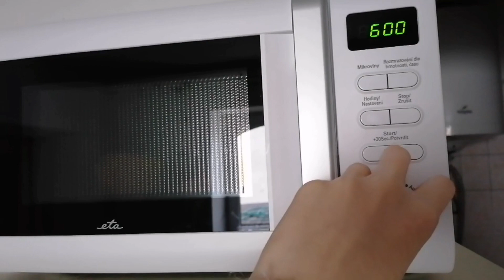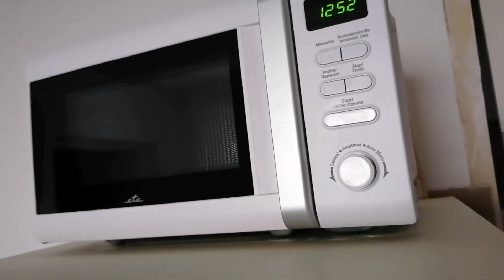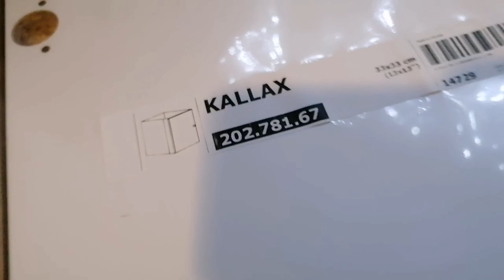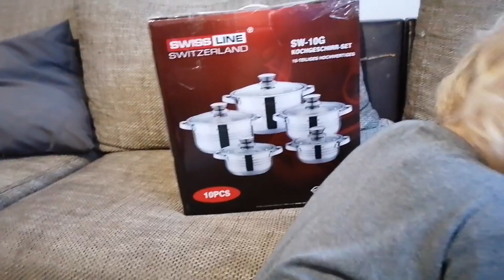eMAG rendelés :: Házfelújítás :: Napi VLOG | Vandus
♥ Sziasztok! ♥
Ha szimpatikus vagyok, akkor gyere és less meg a többi csatornámon is:

♥ Ha tetszett a videó, mindenképpen nyomjatok egy lájkot ♥

Remélem élvezted! Köszönöm a megtekintést! Köszönöm, hogy elolvastad az infó boxot is!  :) ♡